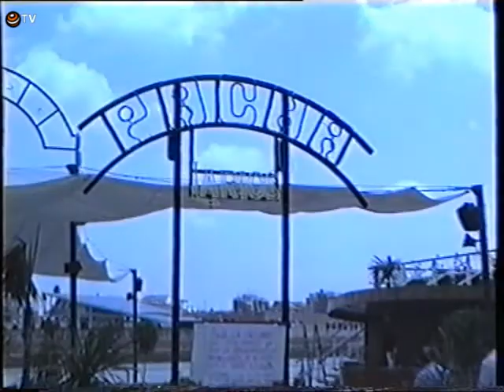PABELLON GRAN BRETAÑA, GULLIVER IRLANDA, PACHA Y DISCOVERY EXPO 92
Un repaso al pabellón de Gran Bretaña y una mirada hacia una zona del recinto donde estuvo ubicado el famoso Gulliver de Irlanda hasta Junio de 1992 y la terraza Pachá. Al final se aprecia una réplica de la nave Discover